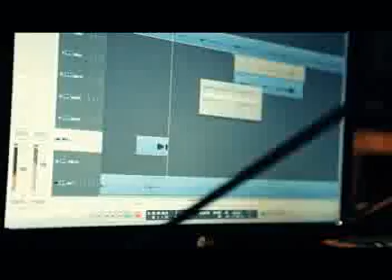Cancion oficial de la Solidaton 2018